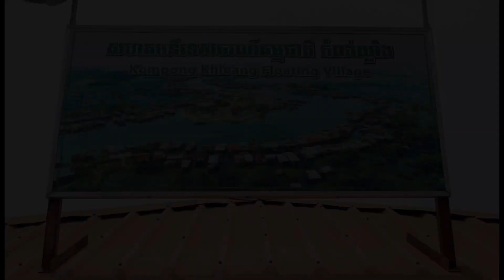Kampung Khleang floating village. During drying season.